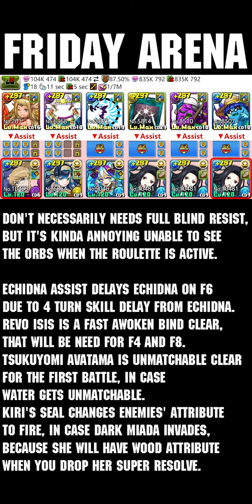[PAD] Friday Arena - Farming Scheherazade Dragon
or

Thank you to all patrons:

* TheFraudBomb
* chackra99
* DarkChiron
* Cameron Esfahani